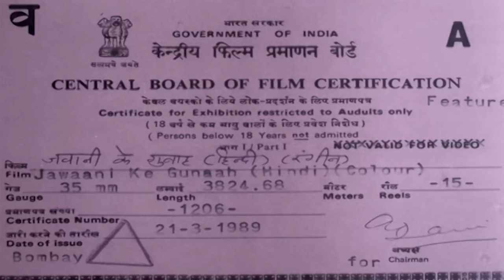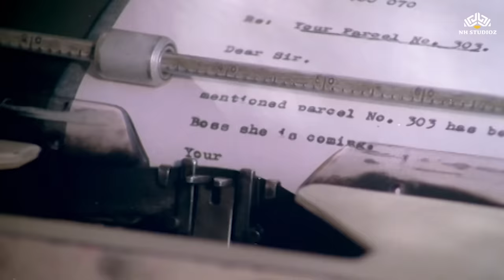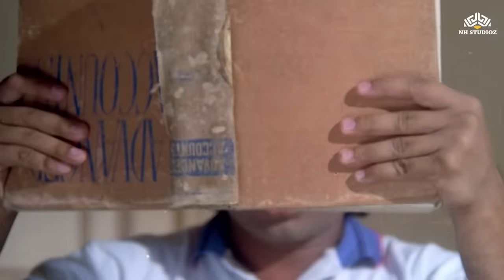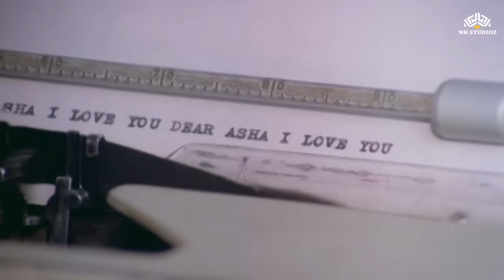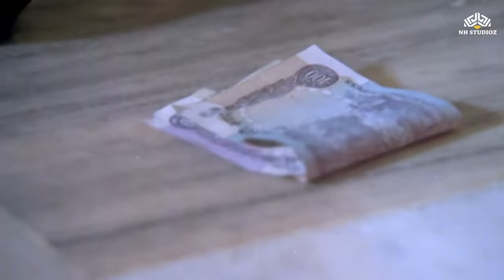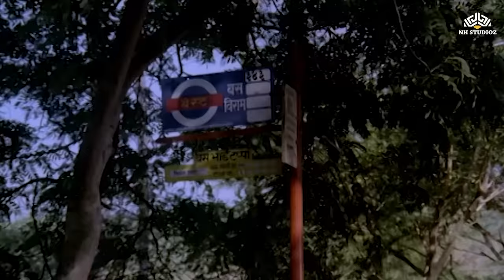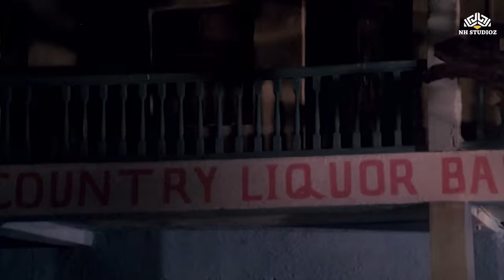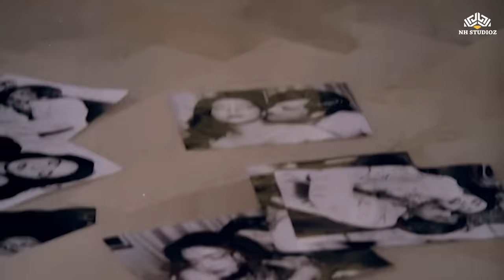लड़की को करना पड़ा जवानी का सौदा | Rakesh Bedi, Sahila Chaddha, Tina Ghai | Full Hindi Movie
लड़की को करना पड़ा जवानी का सौदा
Movie Name: Jawani Ke Gunah (1989)
Starring : Rakesh Bedi, Sahila Chaddha, Tina Ghai, Bharat Kapoor, Javed Khan, Amrohi, Sripradha
Director : S.R. Pratap